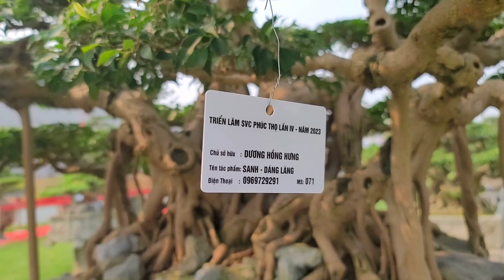Cây đẹp và hoành tráng thế này thì ai chả mê